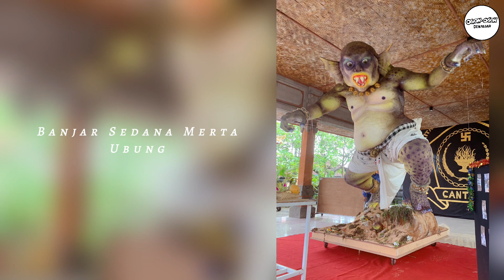25 OGOH-OGOH DENPASAR UTARA PART I (SHORT VERSION)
SILAHKAN DI REQUEST OGOH-OGOH STT/SEKA DEMEN YANG BERADA DI DENPASAR KALIAN DI KOLOM KOMENTAR UNTUK NEXT VIDEO KAMI

LIST OGOH-OGOH :
1. BANJAR MEKAR SARI, DAUH PURI KAJA
2. BANJAR KALIUNGU KAJA, DANGIN PURI KAJA
3. BANJAR TAMPAKGANGSUL, DANGIN PURI KAUH
4. BANJAR WANGAYA KELOD, DAUH PURI KAJA
5. BANJAR BELALUAN SADMERTA, DANGIN PURI KAUH
6. BANJAR LELANGON DAUH PURI KAJA
7. BANJAR TENGAH, DANGIN PURI KAUH
8. BANJAR TAINSIAT, DANGIN PURI KAJA
9. BANJAR UMASARI, DANGIN PURI KAJA
10. BANJAR LUMBUNG SARI, DANGIN PURI KAJA
11. BANJAR BALUN, PEMECUTAN KAJA
12. BANJAR GERENCENG PEMECUTAN KAJA
13. BANJAR SEMILA JATI, PEMECUTAN KAJA
14. BANJAR MARGA JATI, PEMECUTAN KAJA
15. BANJAR SEDANA MERTA, UBUNG
16. BANJAR TENGAH, UBUNG
17. BANJAR SARI, UBUNG
18. BANJAR BATUR, UBUNG
19. BANJAR PETANGAN GEDE, UBUNG KAJA
20. BANJAR DAUH KUTUH, UBUNG KAJA
21. BANJAR DHARMA SANTI, UBUNG KAJA
22. BANJAR POH GADING, UBUNG KAJA
23. BANJAR ANYAR-ANYAR, UBUNG KAJA
24. BANJAR BATU MEKAEM, UBUNG KAJA
25. BANJAR LILIGUNDI, UBUNG KAJA

Credit :
Dan beberapa unggahan netizen🙏🙏🙏

‼️CHANNEL YOUTUBE OGOH-OGOH DENPASAR UPDATE TERUS MESKIPUN BUKAN MUSIM OGOH-OGOH‼️